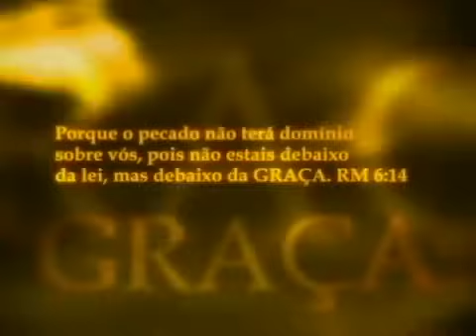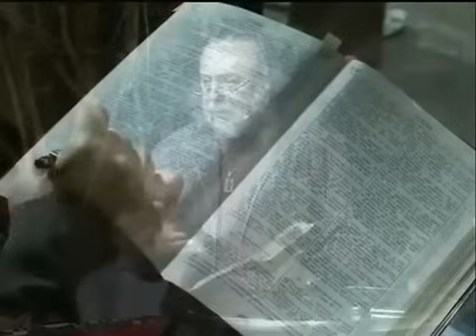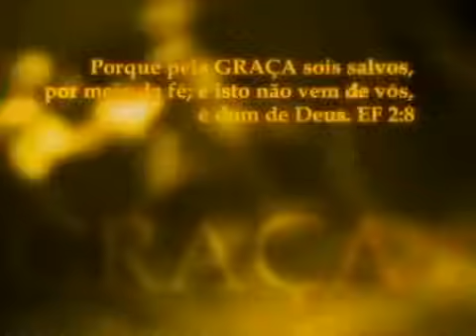Preste atenção em como você ouve! - Lucas 8:4 - Mensagem com Caio Fábio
Neste link você encontra sugestões, outras plataformas para seguir o Caio, e modos de contribuir com o trabalho
OFERTA: PIX PESSOAL DO CAIO (Uma resposta a pessoas queridas que solicitam)
Cursos riquíssimos pra você, e que ajudam na manutenção da vida do Caio
USE O PIX PELA CHAVE CNPJ:
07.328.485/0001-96